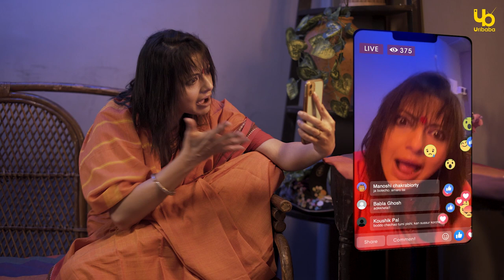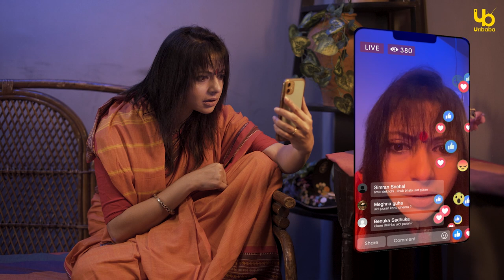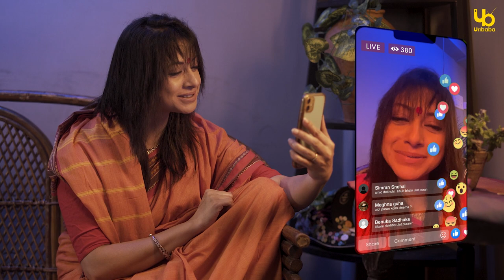Types of live ft. Aparajita Ghosh | Ulot Puran | Uribaba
জলের দরে ফেসবুক লাইভ ? নাকি ফেসবুক লাইভের দরে জল ? আজকের দিনে দাঁড়িয়ে এটা বলা খুবই ক্রিটিক্যাল, কারন জলের থেকেও ফেসবুক লাইভ টা আজ যেন বেশি সহজ লভ্য । শুতে, বসতে , ঘুমোতে, নাচতে, কাঁদতে আরো কত কিছুতেই যে ফেসবুক লাইভ করা যায় ...তা ধারণার বাইরে... এমনই কিছু আনকমন ইউনিক ফেসবুক লাইভ নিয়ে হাজির আমাদের পম্পি দিদি... সো দেরি না করে জুড়ে যাও পম্পি দিদির ফেসবুক লাইভে.

We scroll out of boredom and 3-4 lives pop out... Facebook lives are quicker to find than a sip of water these days. Content can be anything from lying, sitting, sleeping, dancing, crying to something more “than are dreamt in your philosophy” A glimpse of something like that is our Pompi’s new content. So, without wasting time join her on her facebook live!!

Types Of Live featuring Aparajita Ghosh.